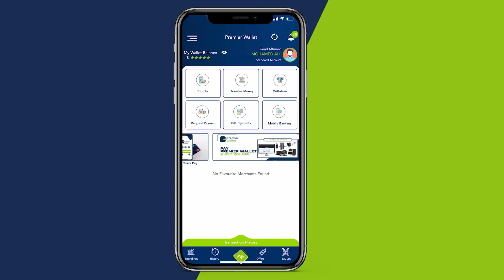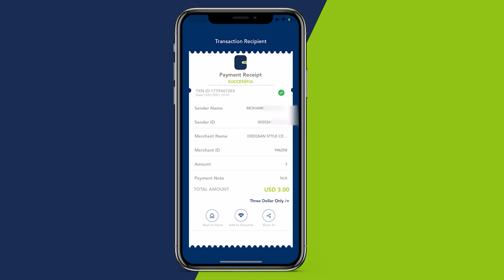Sheekh Cali Xoogsade”Ergada dhaqanka ee Koonfurta ka baxday hala ajiibo wax miis ku dhamaan doono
Sheekh Cali Xoogsade”Ergada dhaqanka ee Koonfurta ka baxday hala ajiibo wax miis ku dhamaan doono yaan dhiig loo daadin dadka waa walaalo waa Bil Ramadaan hala joojiyo dagaalka Laascaanood”